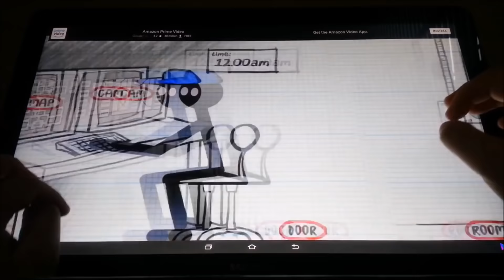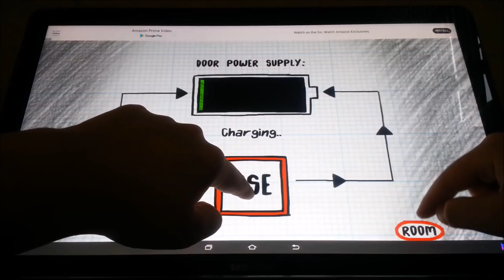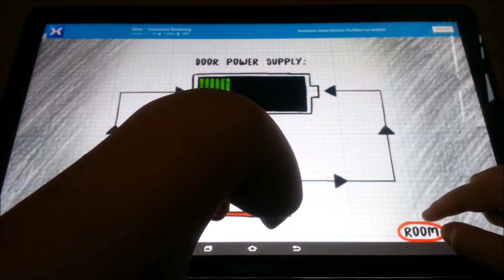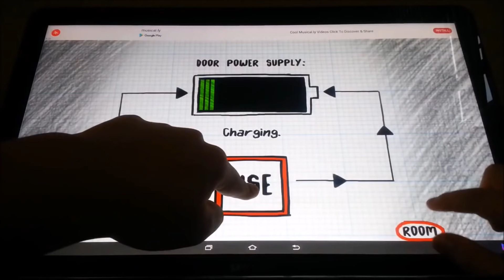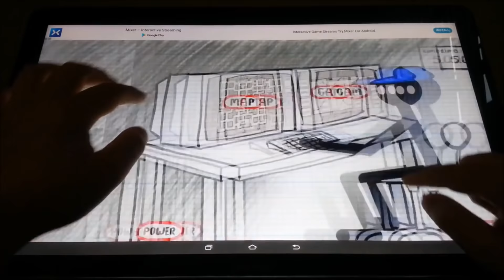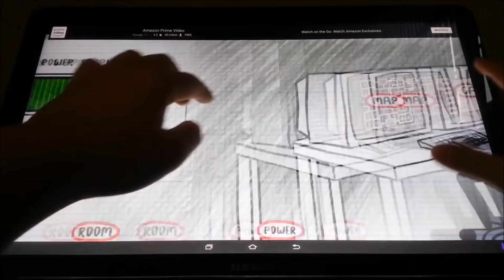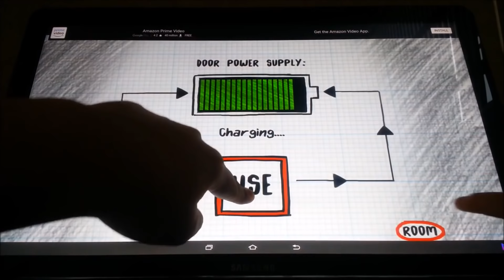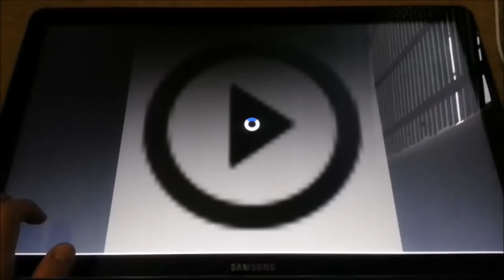Five Nights at Stickman's #5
What's up guys PGHLego here with another video here and TODAY!!! We are playing Five Nights at Stickman's. I completed Night 2, now to Night 3. Enjoy the video. :) Try my poll for people who watched till the end.